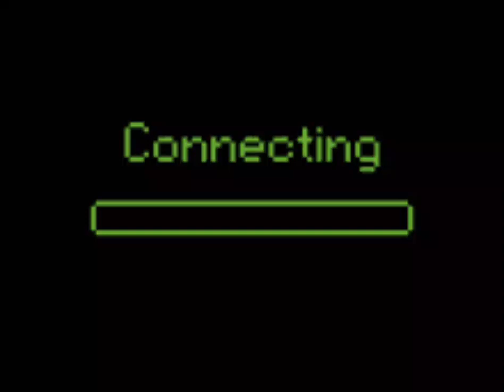demon slayer characters singing perfect